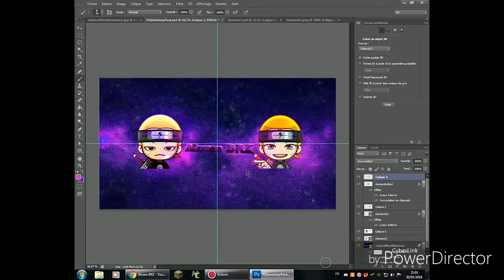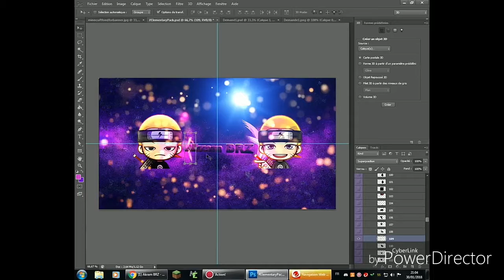[SpeedArt] Banner for Akram BRZ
Contactez moi sur Twitter, Google+ ou en commentaire pour demande.